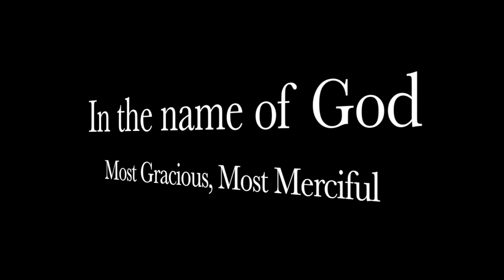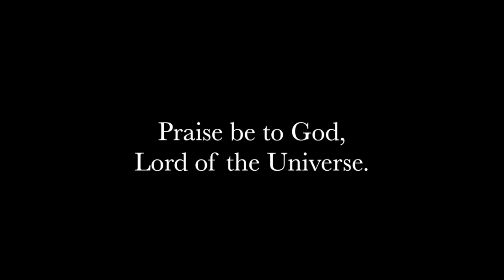Innovation - Submitters Annual Conference, 2018 - By Rodd N